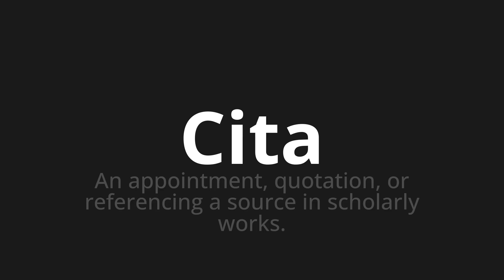How to pronounce Cita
Master the Pronunciation of 'Cita Which means cites' - which means : An perchintment, quote, or references to Source in Scholarly Works. 📝 with @PizzaPronunciation 🎓🗣️ - [Your Guide to Italian]

Learn to pronounce 'Cita' perfectly in Italian with our easy and engaging tutorial by @PizzaPronunciation! 📖📽️ In this comprehensive video, we provide you with native speaker examples 🗣️👂 and phonetic breakdowns 🎵 to ensure you get the pronunciation just right.

How to say Quote in Italian